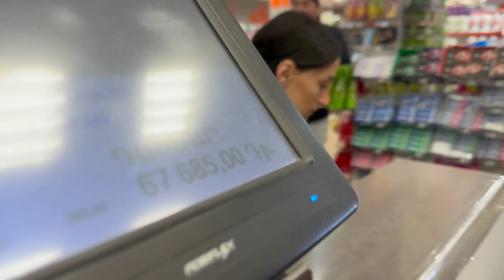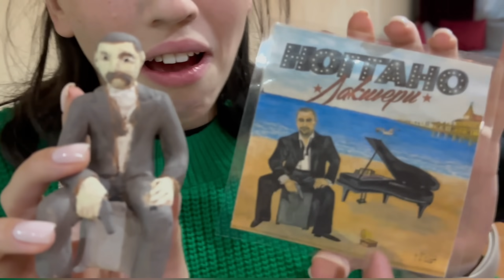Haykuhi’s Reality: Իմ ծնունդն էր / բացառիկ VLOG 😅🚨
Եթե լիքը լավ բաներ գրեք comment-ներում, ի՞նչ կլինի
Կուրախանամ 💖
Սա այն վիդեոն է, որի տակ ամիսներ շարունակ ես շնորհավորանքներ կստանամ 😚
Իսկ եթե ուզեք գնալ Գյումրի, սա այս մեծ ու սիրուն տան հղումը